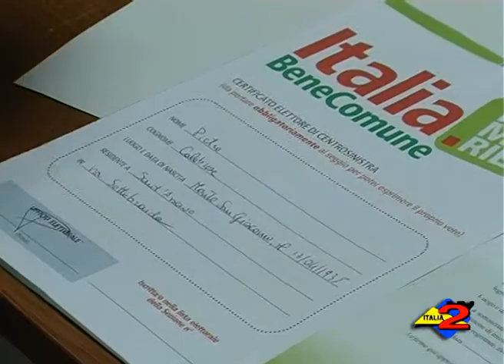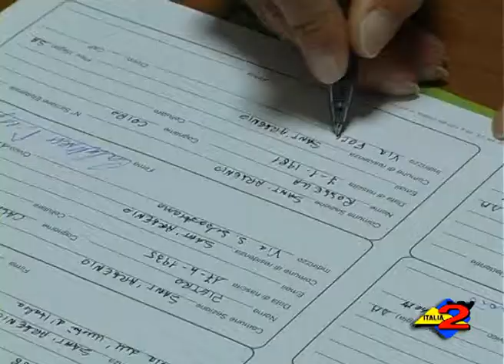Primarie centrosinistra: i risultati di PD e SEL. Rimangono fuori i candidati del territorio.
Primarie centrosinistra: i risultati di PD e SEL. Rimangono fuori i candidati del territorio. 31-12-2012.